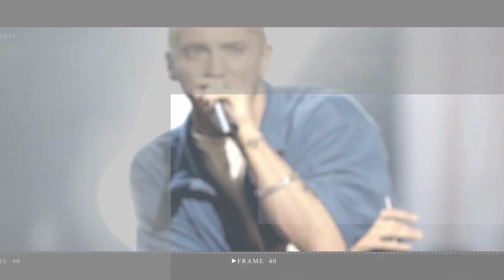Bella Hadid Posts White String Bikini Vacation Photos In Tropical Location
Bella Hadid shared some photos from the bikini of her 2023 on Instagram, wishing her followers a happy start to the new year.